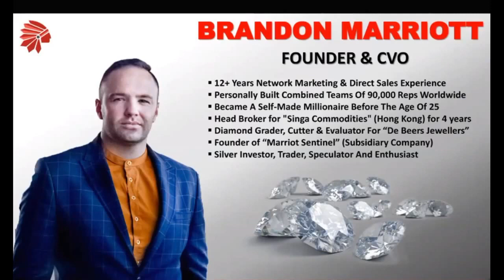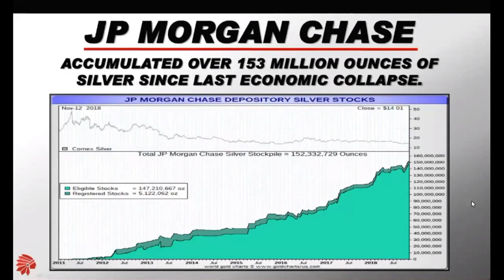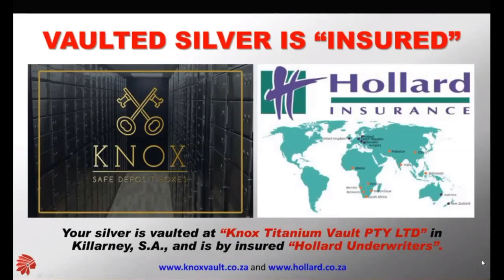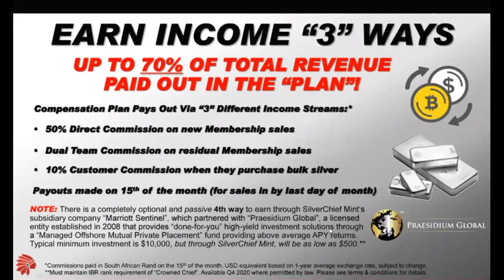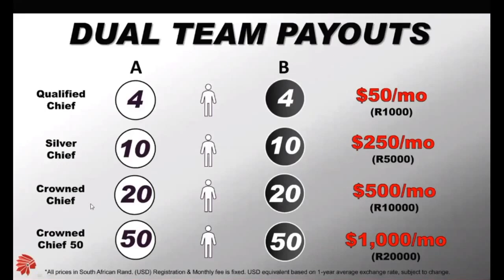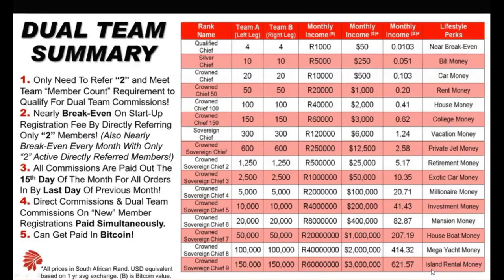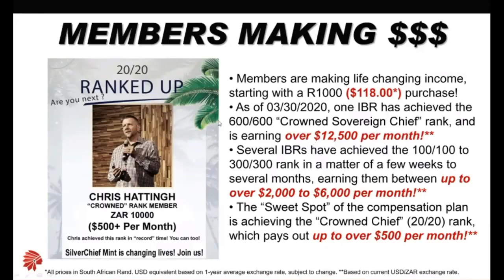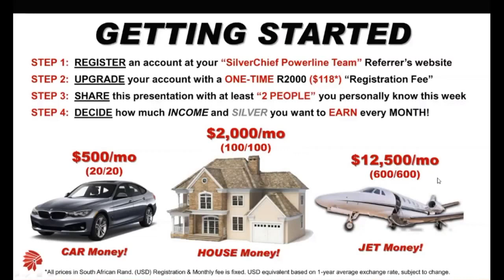Silverchief Mint Full Presentation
Earn Passive Income With Silver!!
Stuck in a job you don't like?
Looking for a way to upgrade your financial status?
Looking for a way to build passive residual income?
Introducing Silver Chief Mint.

12 Reasons to Get Involved With Silver Chief Mint
1. ESTABLISHED COMPANY: Launched 5/19/19 multiple offices; legal team;  VAT registered; debt-free, etc.
2.LOW START-UP COST: Join for a one-time (refundable) Registration Fee of only $114
3.LOW MONTHLY FEE: The Membership Fee is affordable globally at only
4. LOW RISK: 3 ways this is low risk:
1) 7-Day Refund;
2) Refer 2 = break-even;
3) Buy silver @ spot price
5.SILVER SAVER: Monthly Membership Fee includes 1 gram of .999 fine
silver stored in an E-vault
6. AVAILABLE WORLDWIDE: Available wherever silver can be bought & sold
7. SILVER AT SPOT PRICE: For as little as $142, you can buy silver in  bulk at “spot” price
8. SIMPLE COMPENSATION PLAN: their are 3 ways to earn that can be explained in under 2 minutes
9. JUST REFER “2”: Break-even on start-up cost and max out Dual Team Commission with only 2 referrals
10.  MILLION DOLLAR POTENTIAL: Dual Team Commission can pay out up to  over $3,000,000* per month
12.  BITCOIN FRIENDLY: Partnered with “Globee” to offer incoming/ outgoing Bitcoin payments worldwide

📍Network marketing can change your life. Those who can analyze companies know that Silverchief is the real deal. It's a network  markers safehaven with one of the simplest binary in the world📍